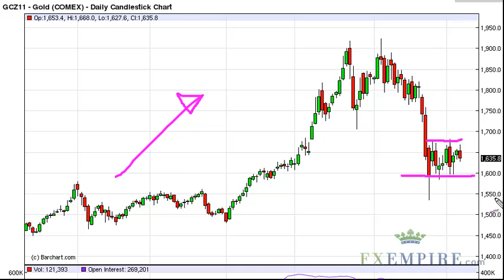Gold Technical Analysis for October 10, 2011 by FXEmpire.com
- October 10, 2011 commodities daily technical analysis for the Gold.